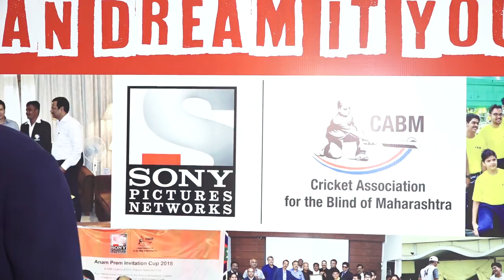UNCUT: Boman Irani @The Felicitation Of Cricket Association for Blind In India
Talented Bollywood Actor Boman Irani graced the Annual Felicitation Ceremony, in Mumbai, where he felicitate the young & Blind cricketers of India. The actor also interacted with them.